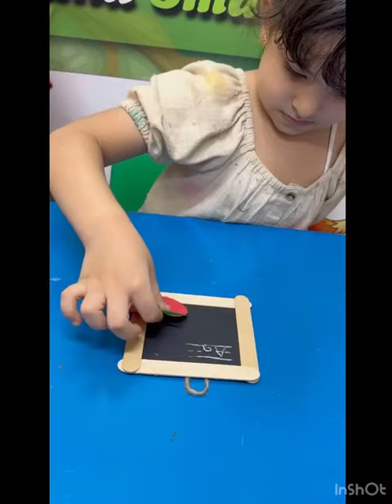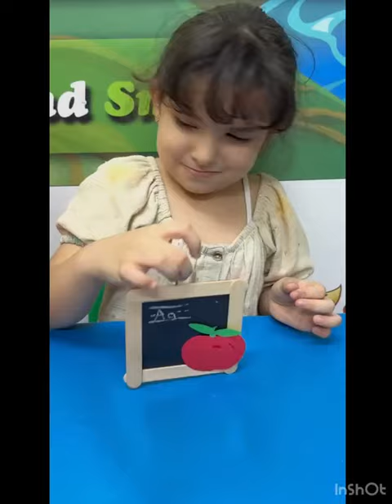Reema_International_School 🍏Hand craft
🍏Hand craft of letter Aa 🍎...